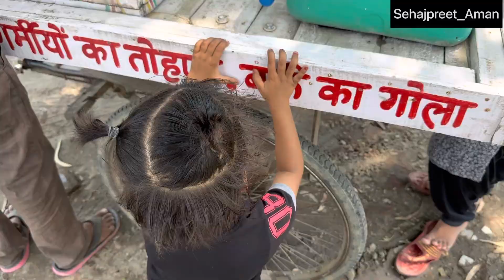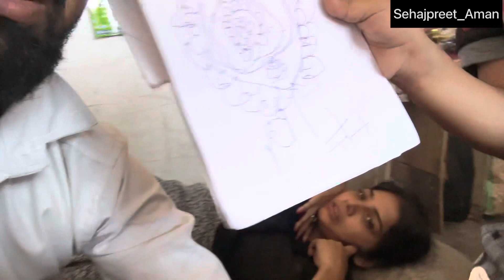Test karwa liya aj sehajpreet_aman @SehajAman-Vlogs